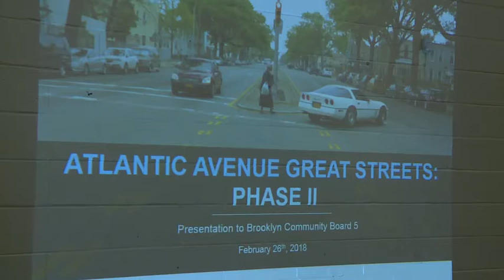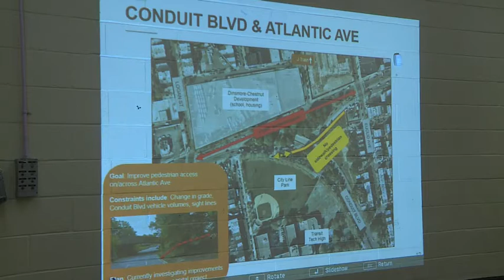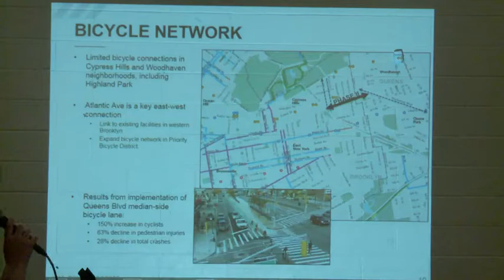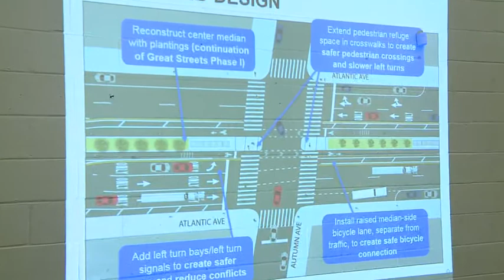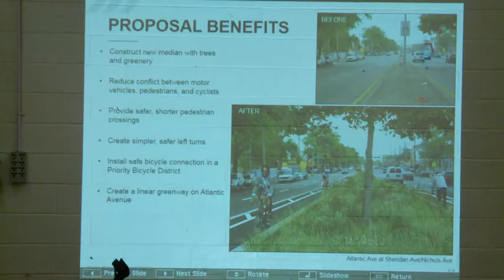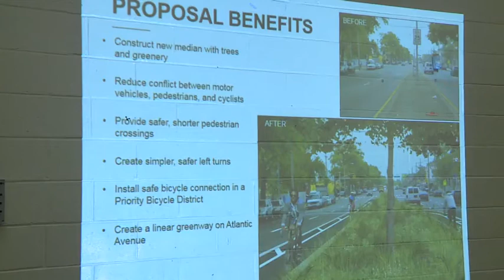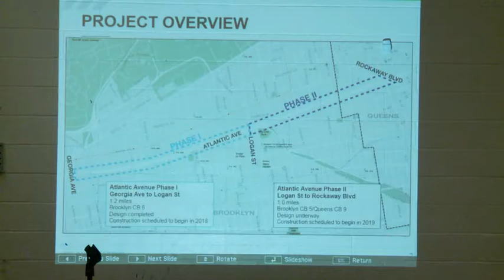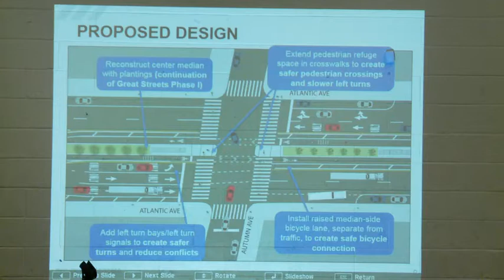Brooklyn Community Board #5 - February 26, 2018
NYCBrooklynCB5_2_26_2018